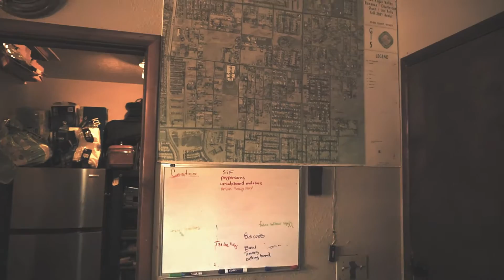Shatter the Moon - The Art of the Steal (Official Music Video)